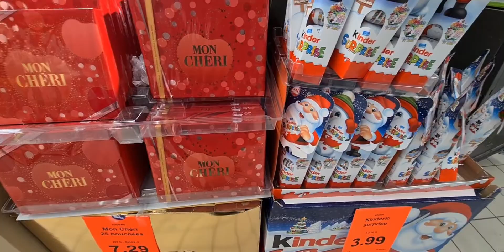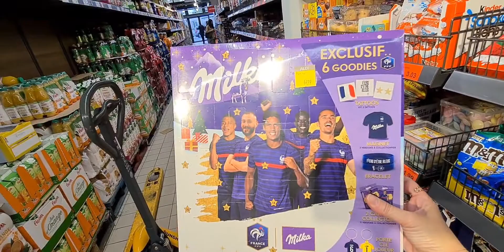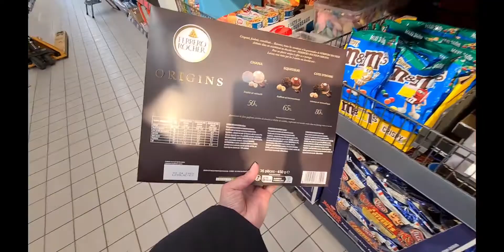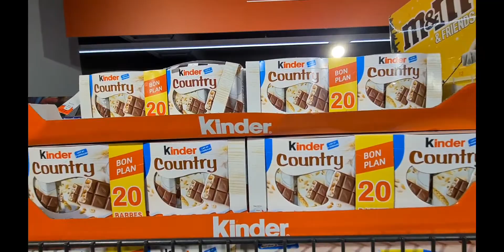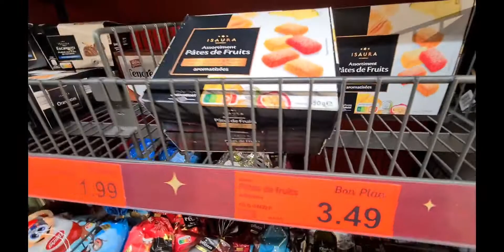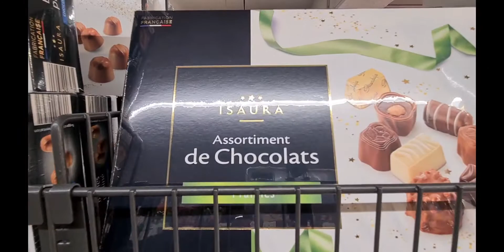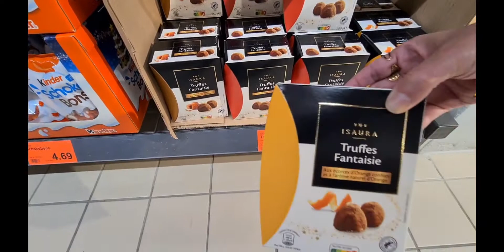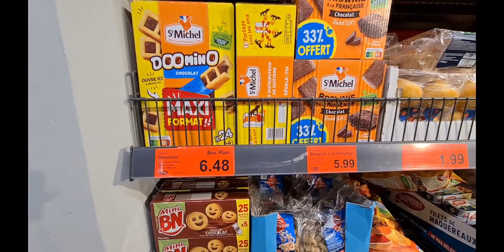ALDI:Calendriers de l'avent et Chocolats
bonjour!
n 'hésitez pas nous rejoindre sur Facebook pour partager des bons plans,pour papoter